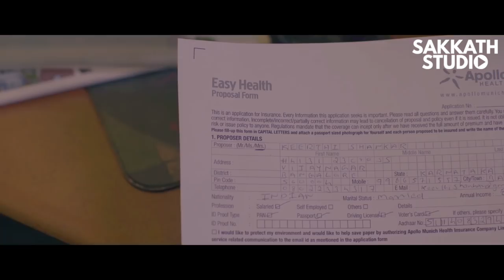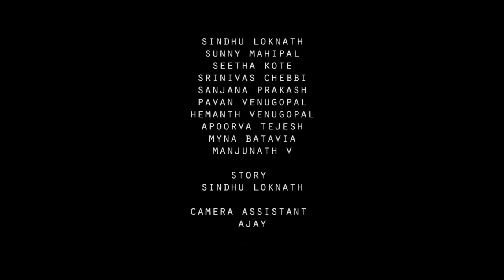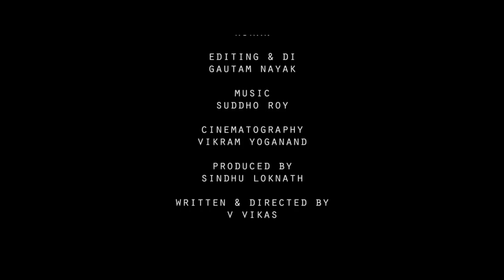SAKKATH SHORT CUTS | I AM 30 | KANNADA SHORT FILM | SINDHU LOKNATH | V VIKASi | VIKRAM YOGANAND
Its a film about a girl who is aged 30 and unmarried and so the pressure she faces from
the family as well as society. Would she fall for these pressures and mary for the wrong
reasons or would she be able to withstand and wait for the right moment?

Cast

Sindhu Loknath
Sunny Mahipal
Seetha Kote
Srinivas Chebbi
Sanjana Prakash
Pavan Venugopal
Hemanth Venugopal
Myna Batavia
Apoorva Thejesh
Manjunath V

Crew

Story - Sindhu Loknath

Cinematography - Vikram Yoganand

Assistant - Ajay

Make up - Kiran

Editing &amp; DI - Gautam Nayak

Producer - Sindhu Loknath

Written &amp; Directed by V Vikas